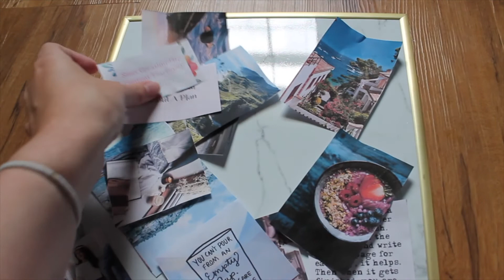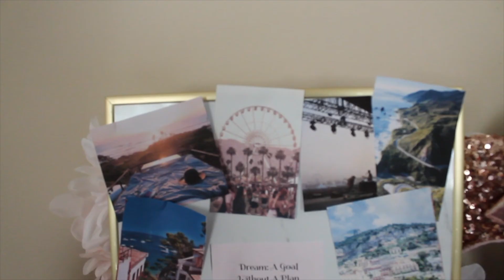Getting My Life Together | Making A Vision Board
Deep down, we're all just a bunch of dumpster fires trying to sort our lives out. So let's manifest some goals!